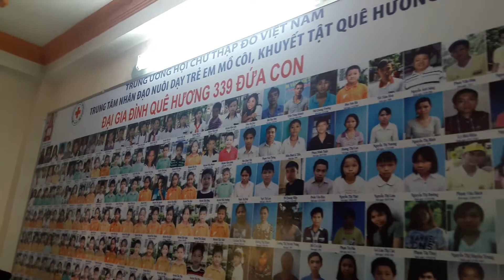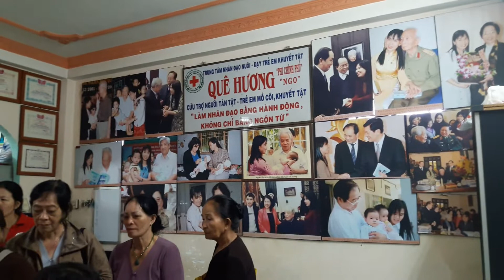Mẹ Huynh Tieu Huong Đón Tiếp đoàn Từ Thiện Phật Tử Vĩnh Long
Địa chỉ : Số 1210 đường DT743, khu phố Tân Long, Phường Tân Đông Hiệp, Thành Phố Dĩ An, Tỉnh Bình Dương.

© Bản quyền thuộc về Trung Tâm nhân đạo Quê Hương